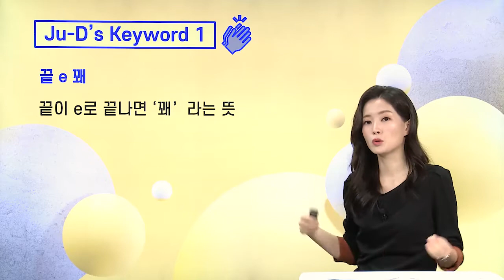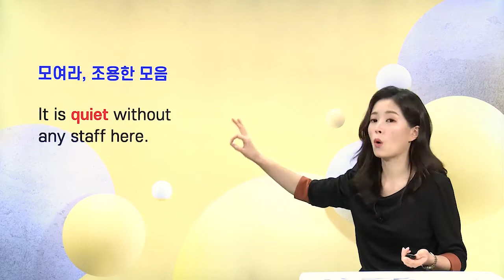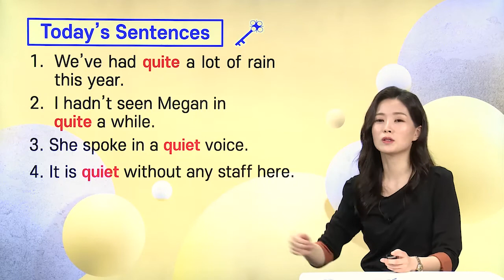하루 딱 10분! 신박한 영문법 토크쇼 -파트2- Ep.8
하루 딱 10분! 신박한 영문법 토크쇼 파트2의 샘플 강의,
에피소드 8 quite vs. quiet.